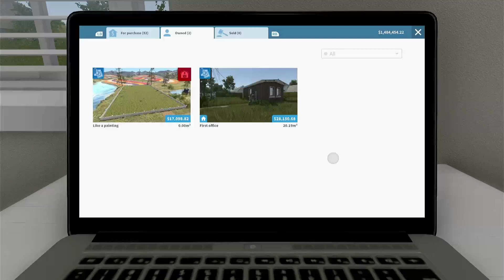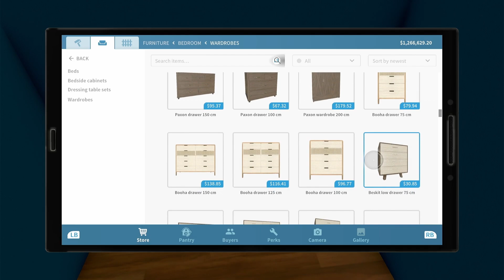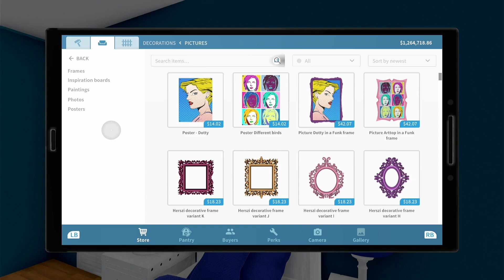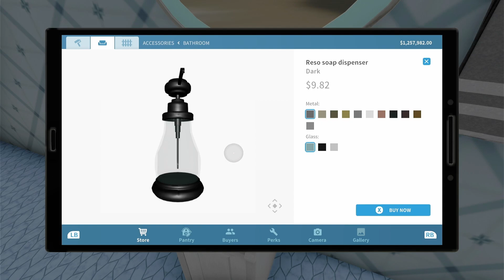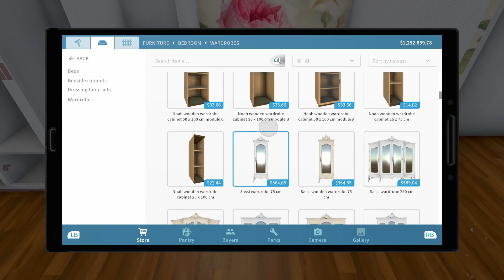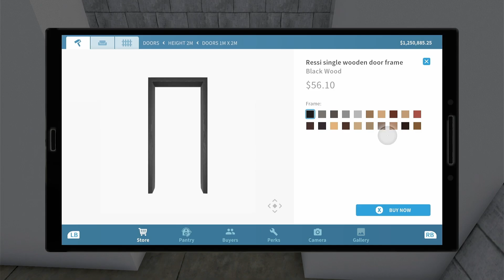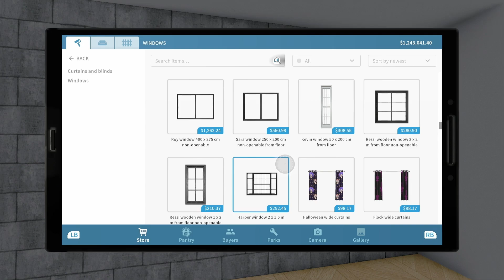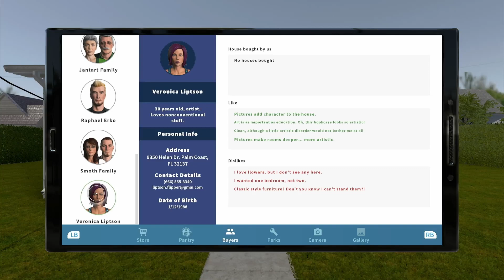House Flipper Part 32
Now we begin decorating the houses we unlocked in the game. First off, the lands we buy from the game will be immediately sold off. I do show an example of what you can to do with the house building mode when you buy the land property. You can do whatever you want with it. I will decorate some of the houses and do some gardening around the houses too. This game has unlimiting things you can do with houses and other things. You can design however you want.

All Rights and Copyrights owned by Frozen District.